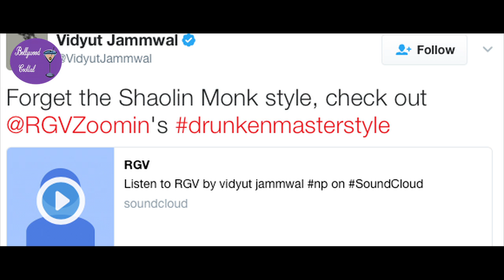OMG!!! Ram Gopal Verma Calls Tiger Shroff TRANSGENDER ??? Audio on air!!!